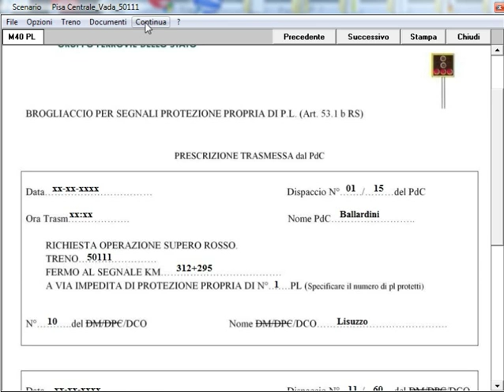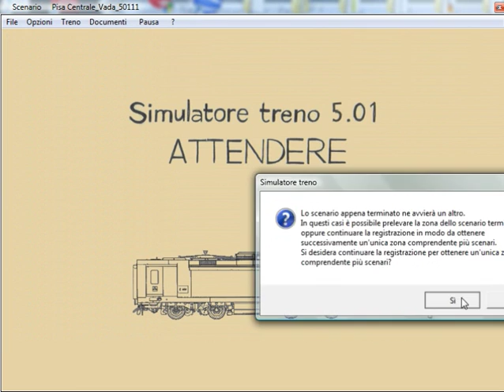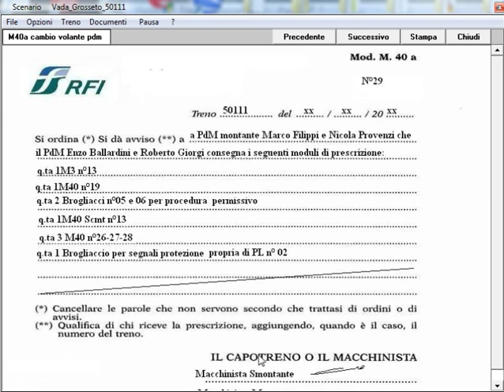3)Tr.TC 50111.Da Pisa C.le a Grosseto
Simulatore Treno 5.01 di P.Sbaccheri.Treno:Merci TC 50111.Novara Boschetto-Frosinone.Loc.E655-456.